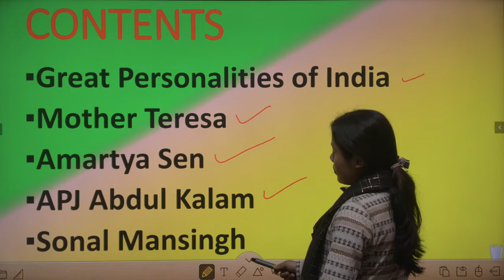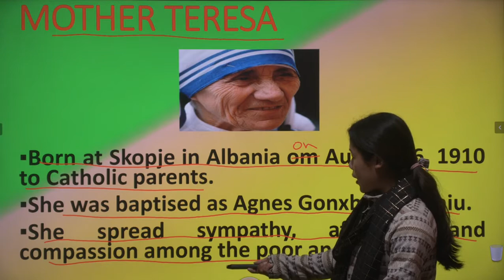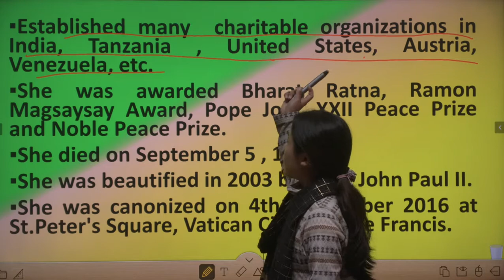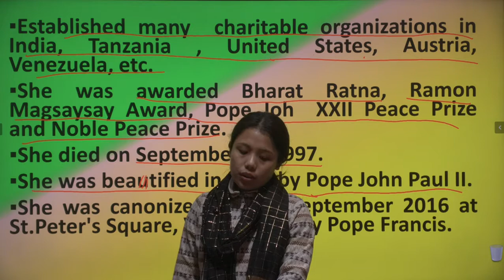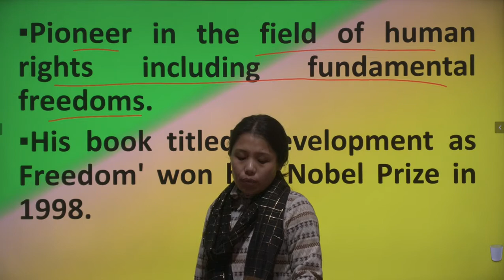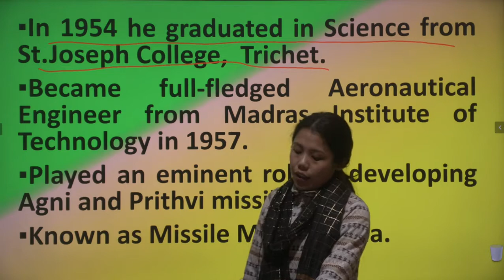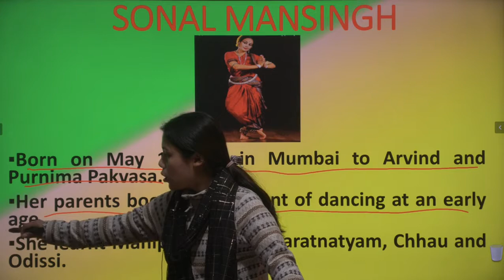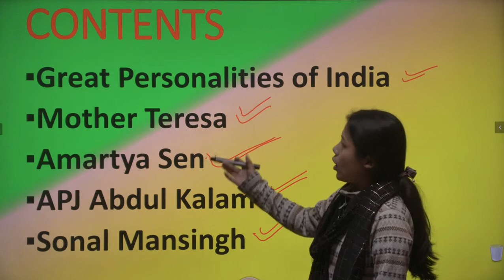Class 5 SST II Part-1 II Some People Never Die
FACEBOOK:- Riddhi Siddhi Central School
GET OUR APP ON PLAY STORE:- RSCS NACHAP